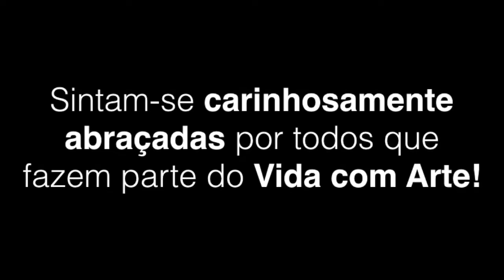Projeto Vida com Arte - Homenagem de Dia das Mães 2021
Uma singela homenagem musicalizada do projeto Vida com arte a todas as mães. ❤️🎶

O Projeto proporciona para crianças e adolescentes do município de São Leopoldo o acesso à música como forma de inclusão social.